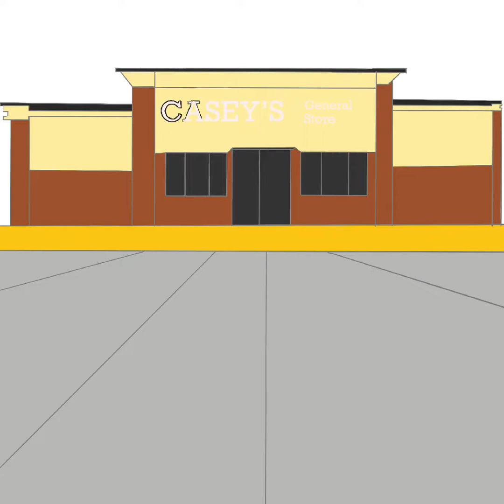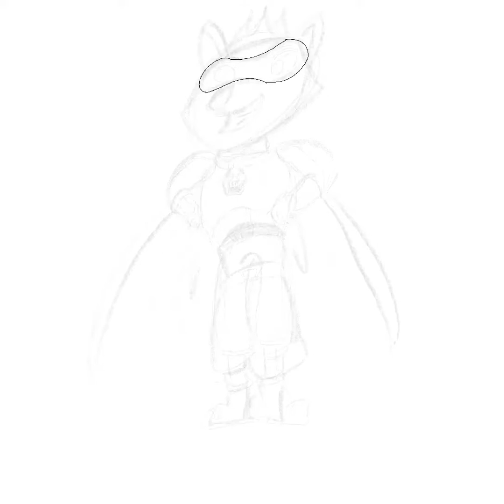Drawing superhero Luka from Kingdom force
Hay guys and welcome back to a new drawing for today and in this video I draw for all Super Luka from kingdom force on boomerang and Reason he Super’s because he has a cape tie to his chest thanks for watching my awesome video see you next time on a Exciting thing uploaded to my channel see you later bye